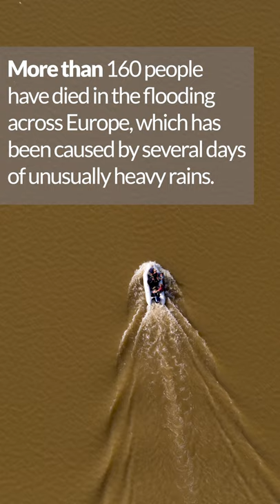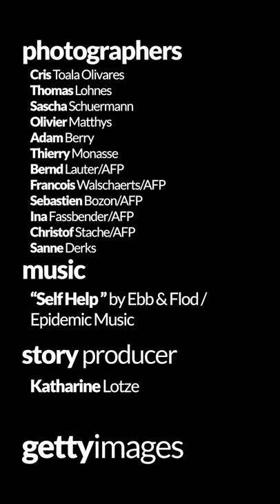Historic Flooding Across Germany, Belgium and the Netherlands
Photos and videos by: Cris Toala Olivares, Thomas Lohnes, Sascha Schuermann, Olivier Matthys, Adam Berry, Thierry Monasse, Bernd Lauter/AFP, Francois Walschaerts/AFP, Sebastien Bozon/AFP, Ina Fassbender/AFP, Christof Stache/AFP, Sanne Derks

Video Edited by Katharine Lotze